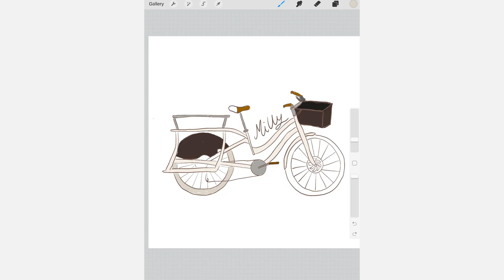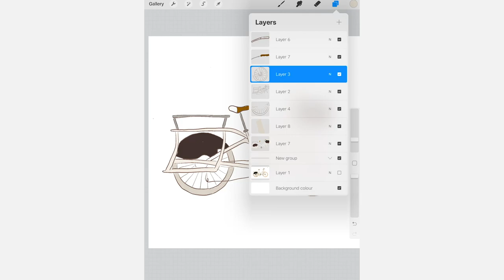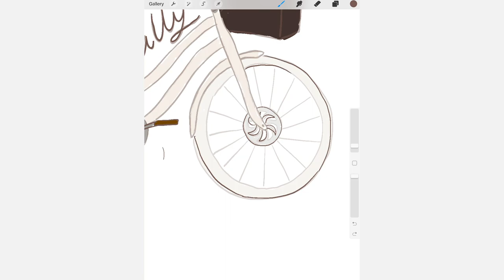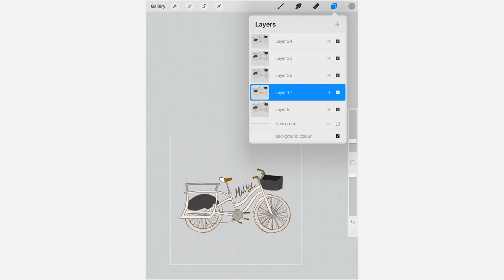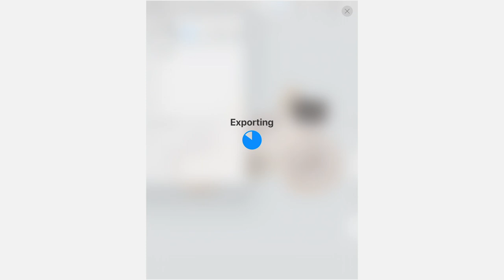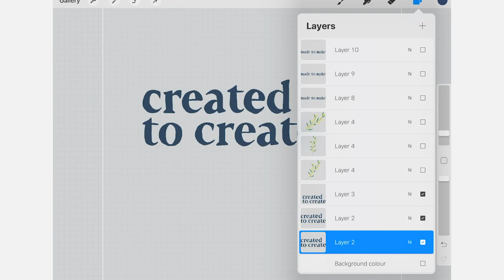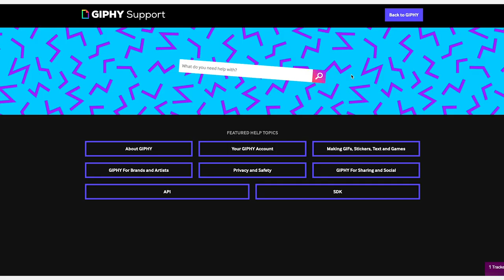How to make GIF Instagram Stickers with Procreate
The process of applying to giphy as a brand channel and creating gifs in Procreate that can become Instagram stickers, to brand your Instagram stories.

RESOURCES ~

Join the FREE BossBabe Webinar to learn more about scaling your Instagram- ‘4 Reasons You’re Not Making Money on Instagram + How to Fix It ‘-